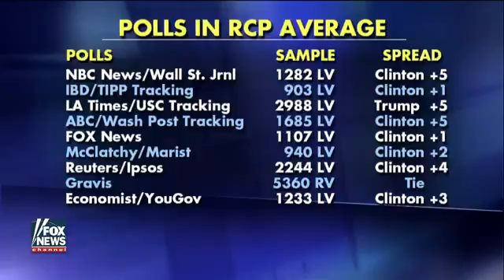Trump vs Clinton The state of Fox electoral map and polls